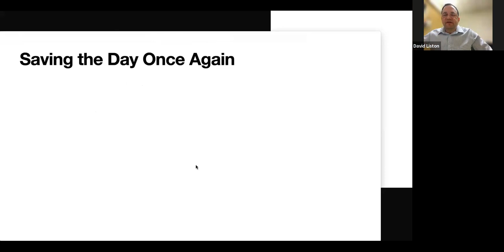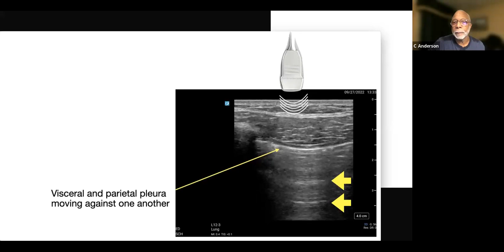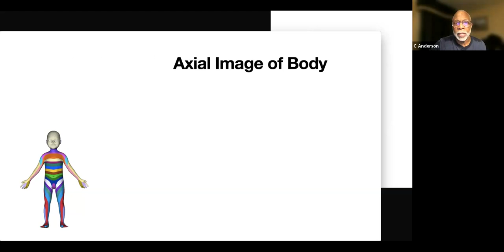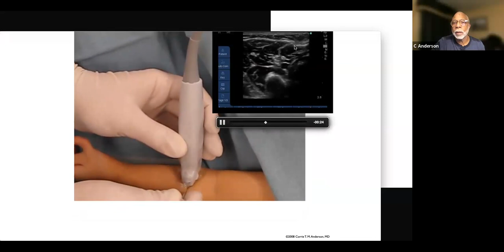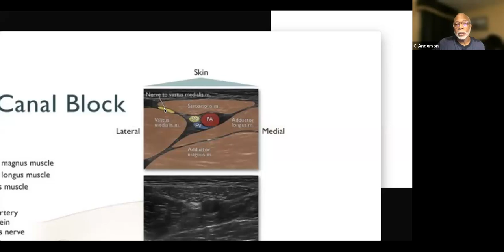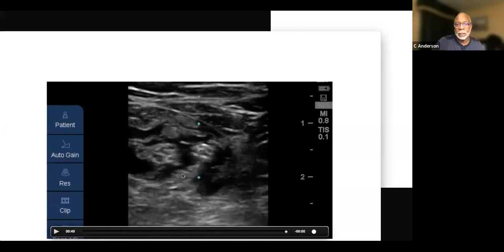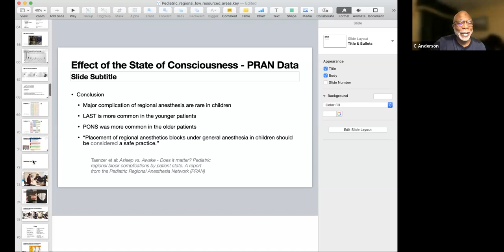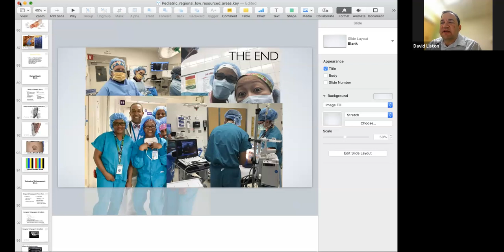Pediatric Regional Blocks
Pediatric Regional Blocks: Dr. Corrie Anderson, University of Washington/Seattle Children’s Hospital